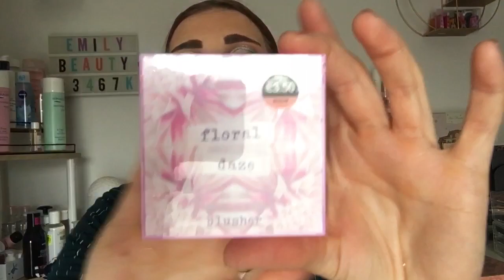💋PRIMARK #8💋☀️Ça Sens Les Vacances 🏖☀️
Hello les filles !  On se retrouve pour un petit haul primark 😊

EMILIE_NAILART

Parrainage poulpeo:
5€ a votre inscription 😉